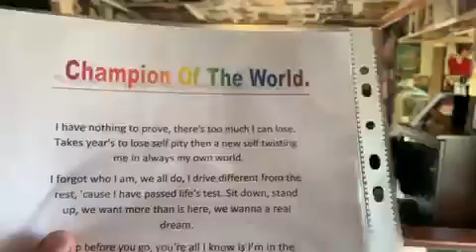Champion of the world 28 05 2009 Poem I wrote for Reallifedreamsmybook@DannySloggettMyCopywrite